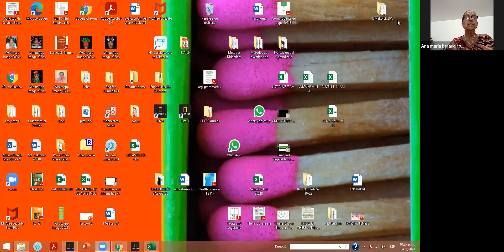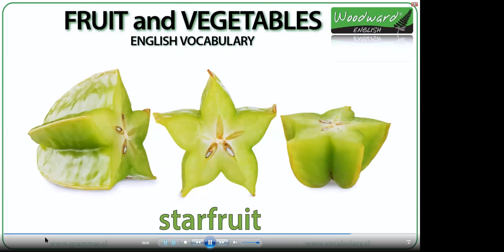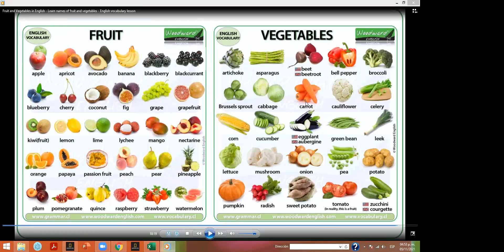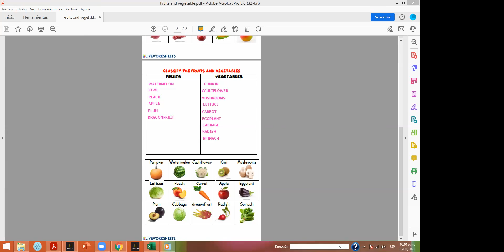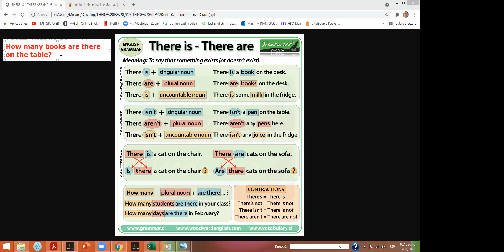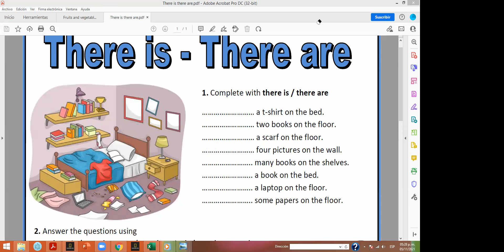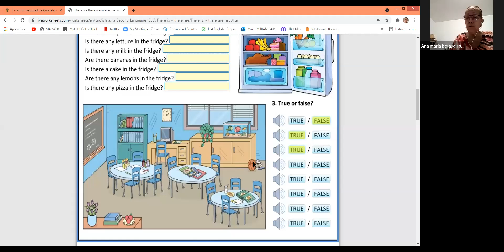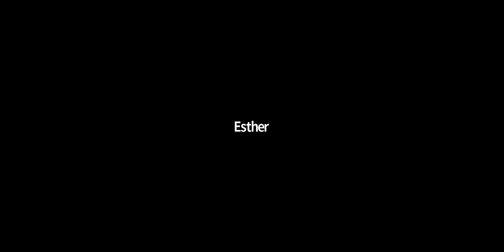INGLES BASICO G2 (Ciclo 2021-B)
Horario: Viernes de 16:00-18:00 hrs
Maestra: Miriam García Mendoza